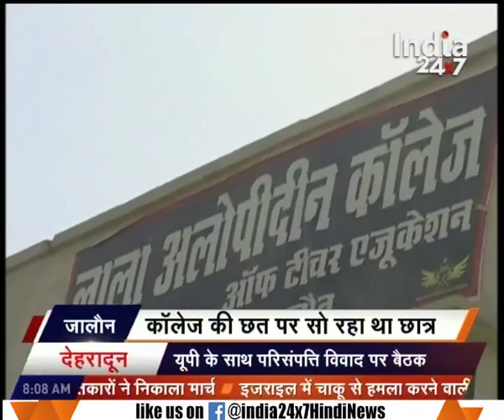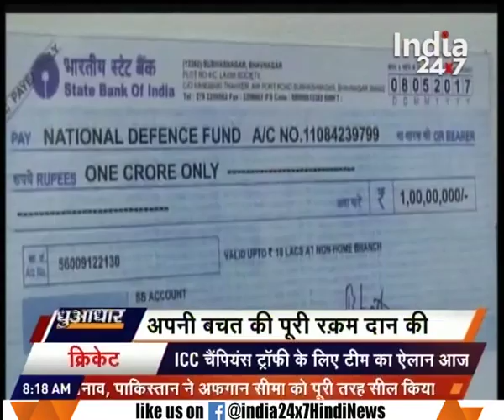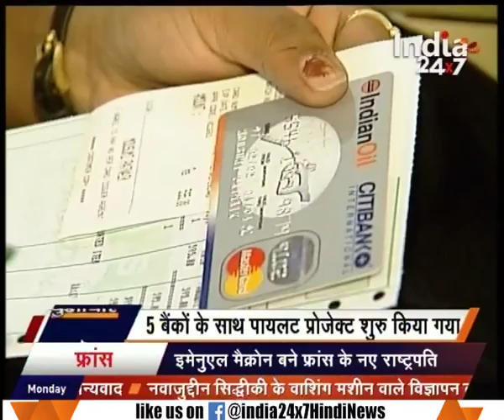Jalaun : A student died by falling from the college roof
A student died by falling from the college roof. Watch this special segment and get to know more here.